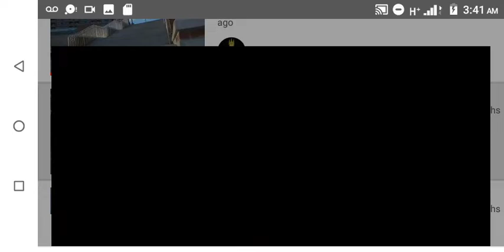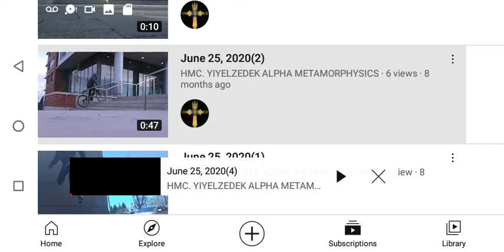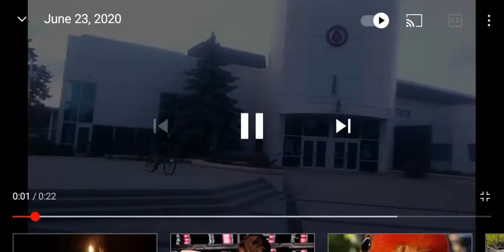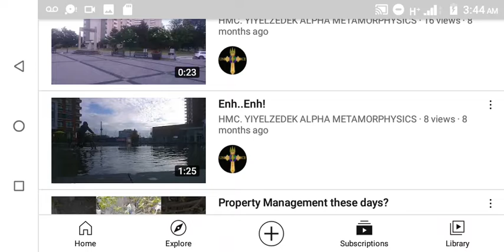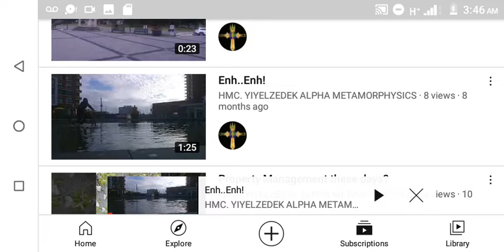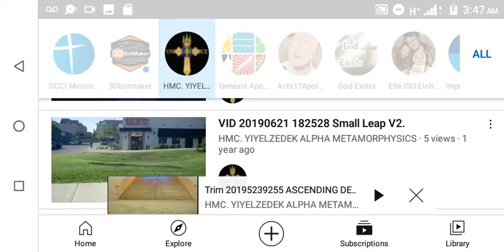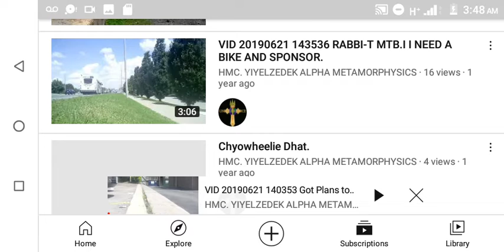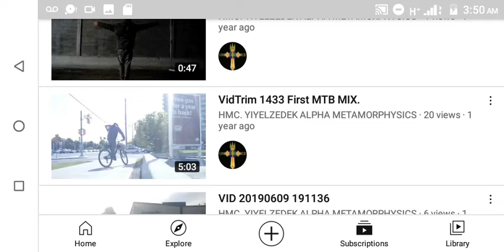SOME BIKE CLIPS 19 20.